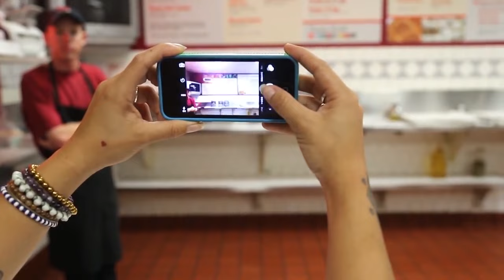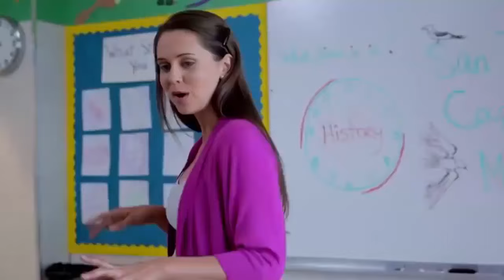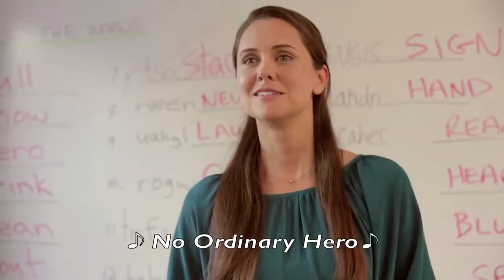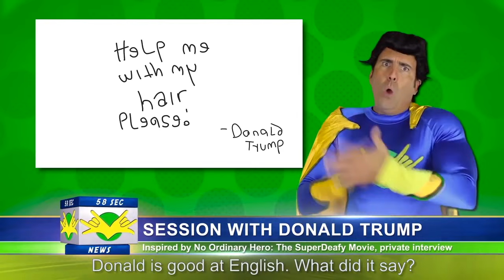SuperDeafy | Deaf actor and actress | Trailer Movie - 2013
A deaf actor playing a superhero on a television show looks beyond his cape to help a deaf boy believe in himself.
"No Ordinary Hero: The SuperDeafy" Movie is a 2013 family-friendly

 drama film directed by Troy Kotsur and produced by Douglas Matejka and Hilari Scarl, with music score by H. Scott Salinas. The film stars John Maucere as Tony Kane/SuperDeafy and Zane Hencker as Jacob Lang. The film tells the story of a deaf actor who portrays a superhero on a children's television show and wants to help a young deaf boy who gets bullied at school. The film is open captioned in English